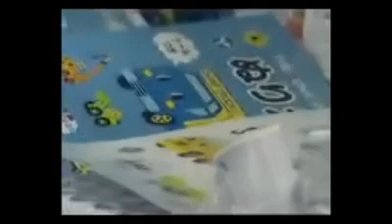La Verdadera Historia de Hello Kitty - Las Klaüdyasidades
Ésta es la verdadera historia de la gatita más famosa del mundo, contada a mí manera, en mi sección radiofónica llamada "Las Klaüdyasidades", que se transmite en el morning show más escuchado del cuadrante:  "El Despapaye" con mi compadrito Juan Enrique Varela, a traves de la Ke Buena 102.5 fm, en Los Mochis, Sinaloa... Espero que les guste!!! :D
SI QUIERES SEGUIRME:
MI TWITTER @klauvalenzuela
mi Instagram : klaudyavalenzuela
en fb mándenme inbox diciéndome que vieron mi video, para saber de dónde me conocen... :)